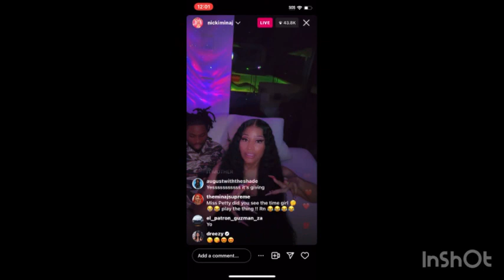Nicki Minaj talking about her album